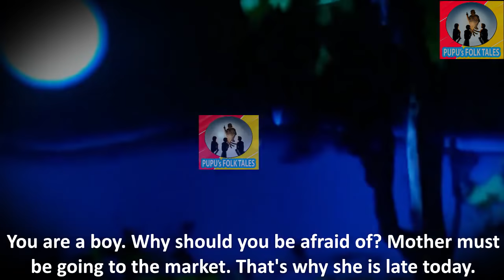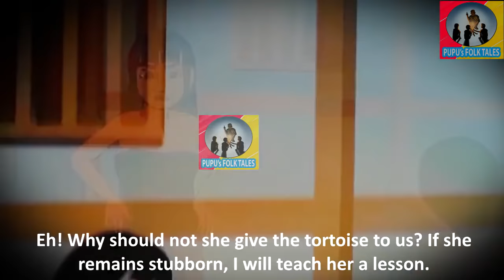Indian Manipuri animation SANDREMBI CHAISHRA with English Subtitle ( Official Youtube Release- 2/3)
ONLINE gi Copyright pumba PUPU's FOLK TALE gine.
Intentionally Mayek Senghandabne,
HD PRINT DVD dgi leibiyo.
Creator: Atom Shanti Singh
Animator: Rojesh Ksh & Atom Shanti